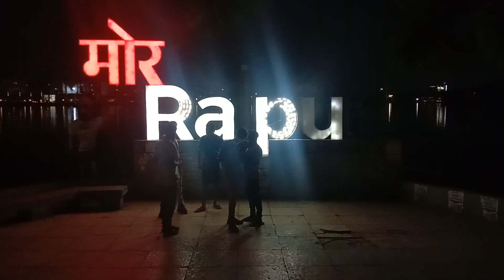छत्तीसगढ़ रायपुर सिटी का मरीन ड्राइव ।। Marine Drive of Chhattisgarh Raipur City